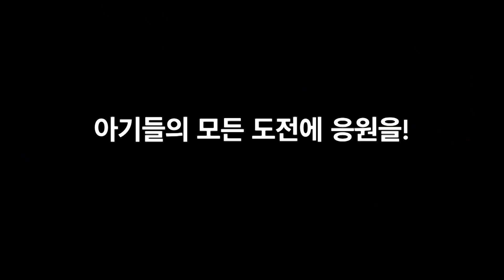애착물과 잘 헤어지는 법. 쪽쪽이(공갈젖꼭지). 손빠는 습관 떼기